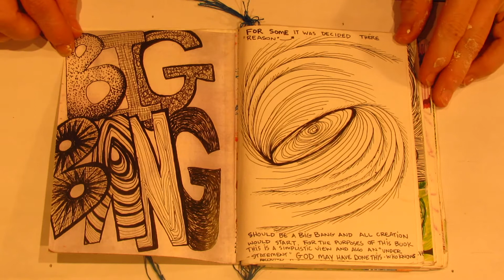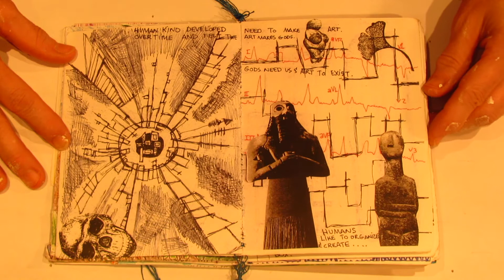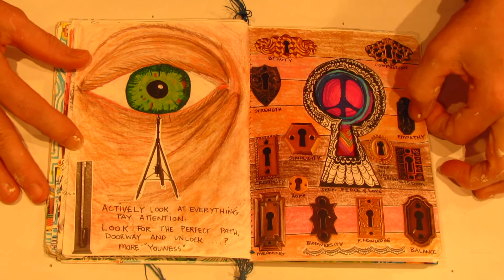LIVE IN A RED HOUSE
This a short video  looking through a sketchbook created by Lauren McKinley Renzetti .